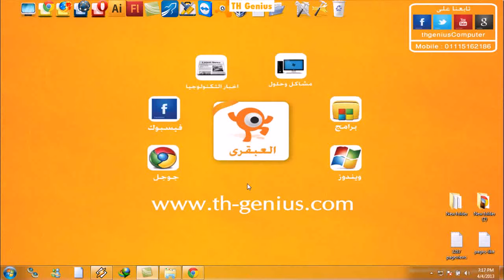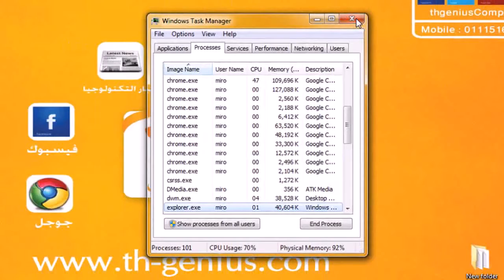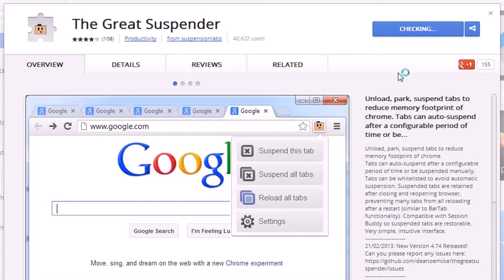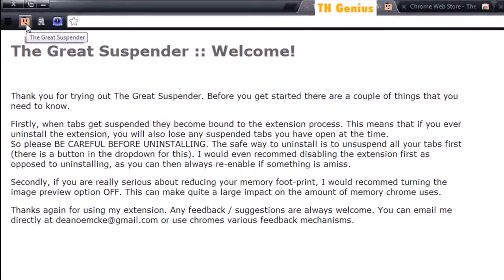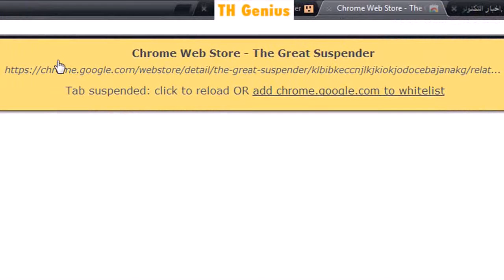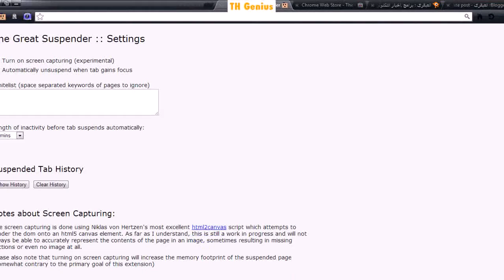تعليم زياده سرعة جوجل كروم 10 اضعاف